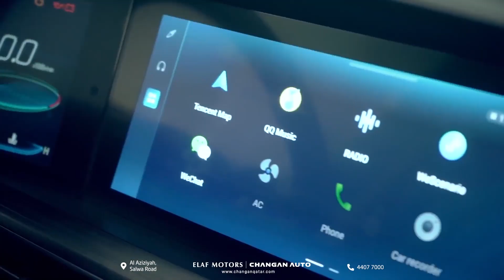All-new CS75 Plus Reveal | Changan Auto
The crown jewel of SUVs is finally here. Presenting the magnificent, the breathtaking, the ecstasy-inducing CS75Plus available in our showroom now! Head to our showroom to book yours today!